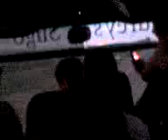Horkans Quotes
Horkan tells his two favourite quotes of the day on way back from All ireland final in Ennis with St marys College